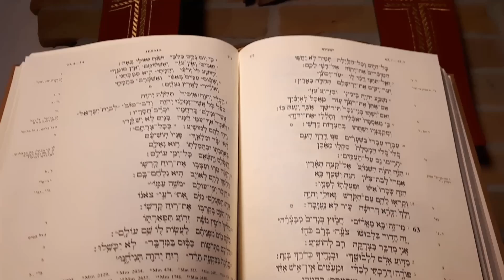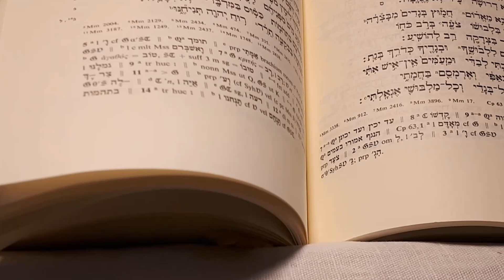MILCZENIE JÓZEFA - Katolicka Wspólnota Biblijna HODEGETRIA - O. Paweł Pakuła CSsR